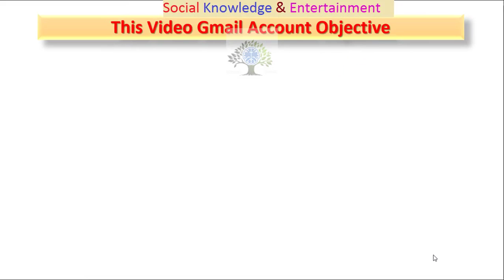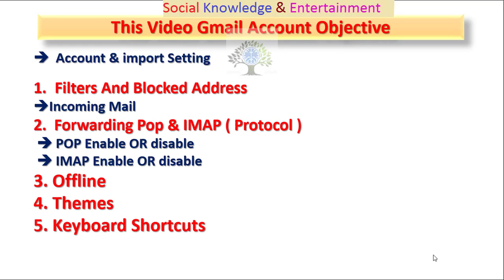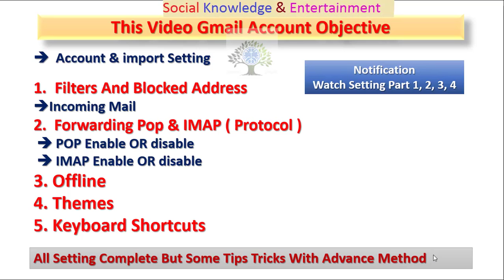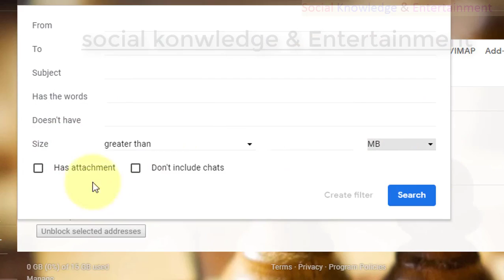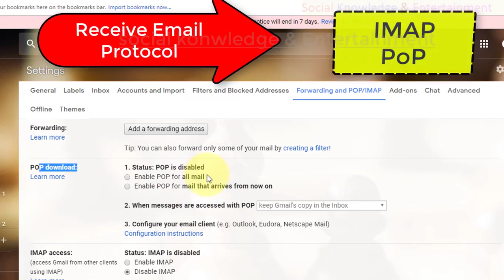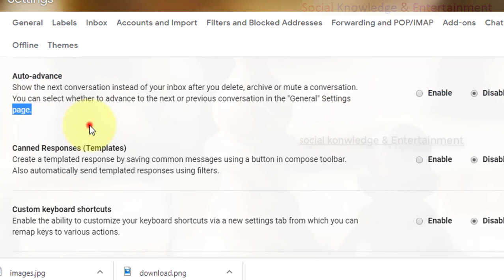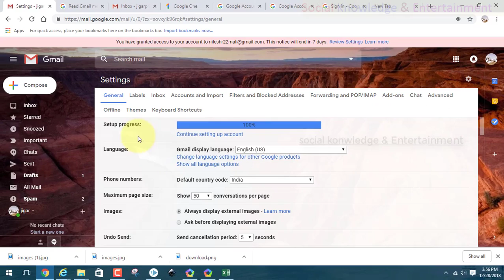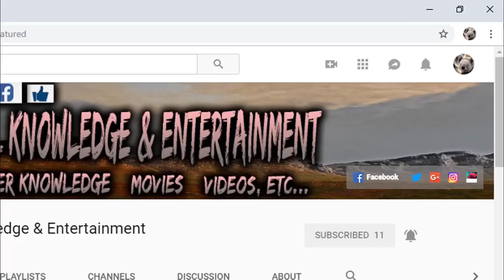14 Gmail Setting Account import Filetrs Protocol Part - 6